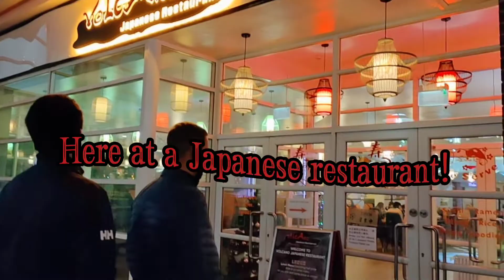Eat all you can@Japanese restaurant.Family Dinner!💓( dont forget our raffle on thursday mga labs!